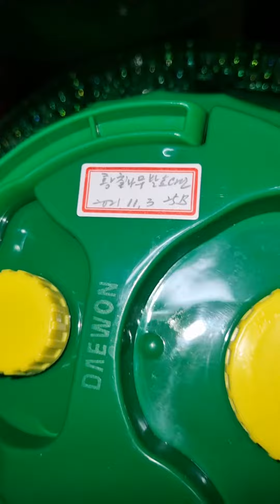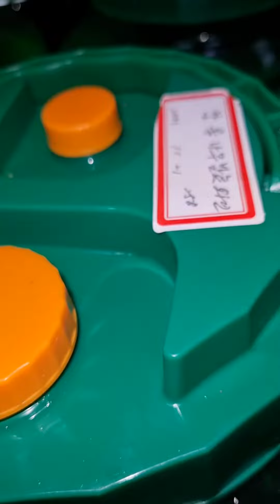(약초와인) 황칠나무 발효와인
자작편상황 차가버섯 유근피 칡열매 야관문 연삼 황칠나무 칡 산국 마가목열매 접골목 비단풀 아로니아 블루베리 돌배효소 허니와인 발효와인